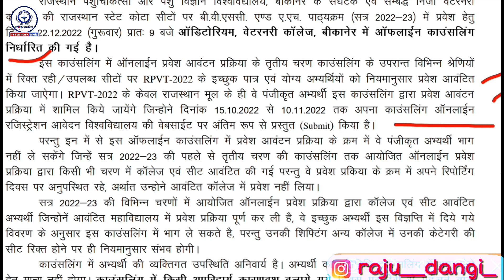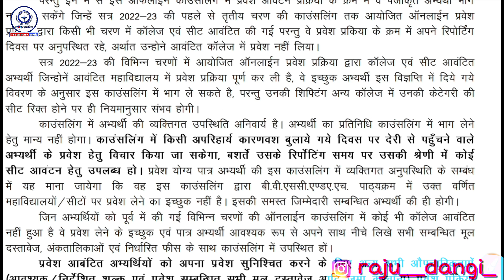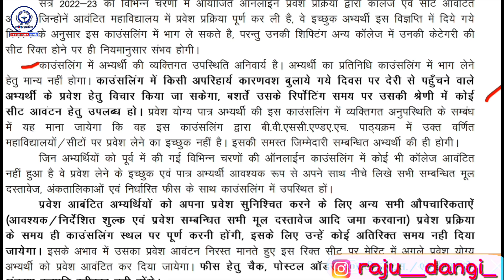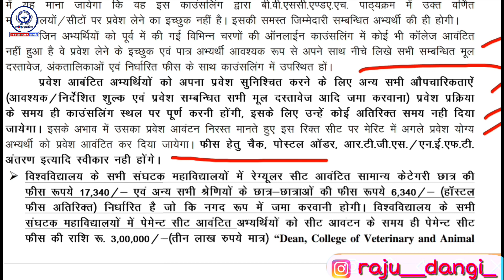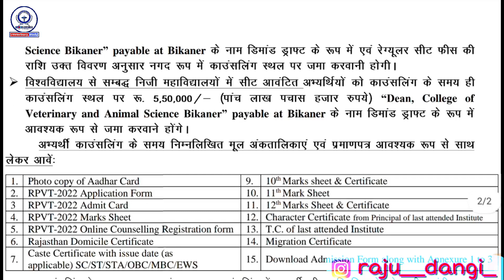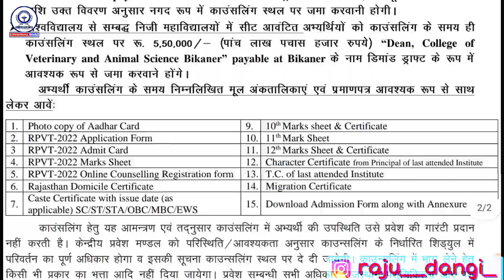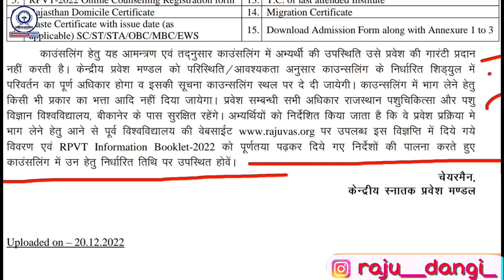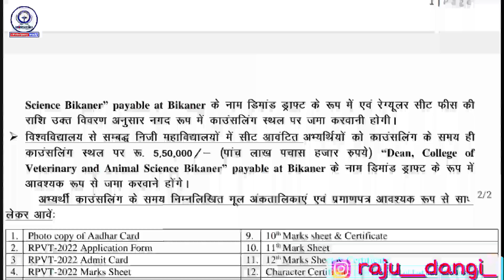Veterinary-2022 Offline Counselling Detailed Notification Out Now, Rajuvas Bikaner Latest News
veterinary study
veterinary course
animal husbandry
rajuvas bikaner

Raju Dangi